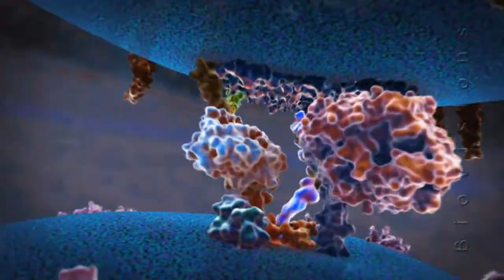Dubstep Cell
Original video by Harvard University, song:
Excision Messinian - X Rated